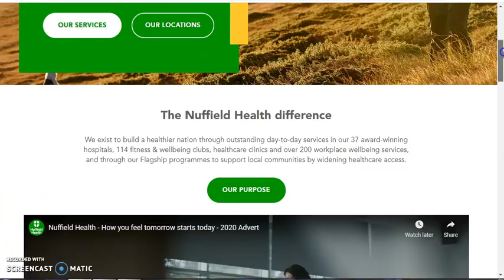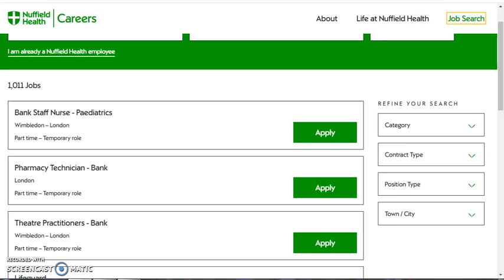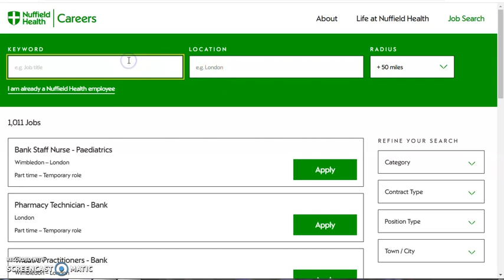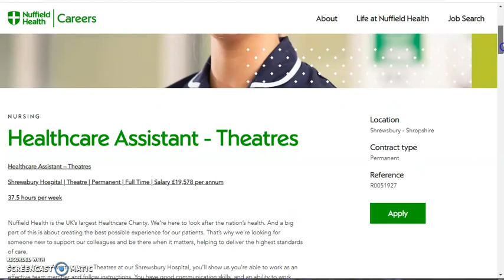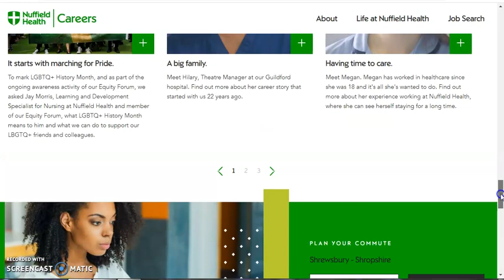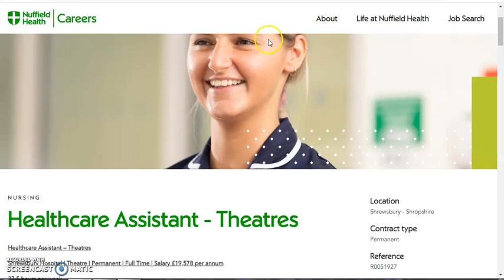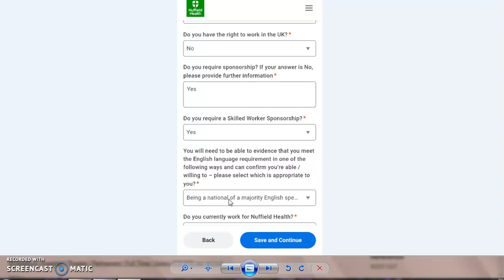Massive Recruitment for Healthcare Assistant roles in UK |Visa Sponsorship | Apply now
Massive recruitment for Healthcare Assistants roles in UK

IMPORTANT LINKS:
Have a One on One Session with me ... Click the let me help you with your CV and cover letter review.

support workers , senior carer visa uk, senior carer visa,
free health and care worker visa uk,tier 2 visa,companies offering tier 2 sponsorship in uk, uk work permit,
uk visa, uk work visa, Uk tier 2 visa,